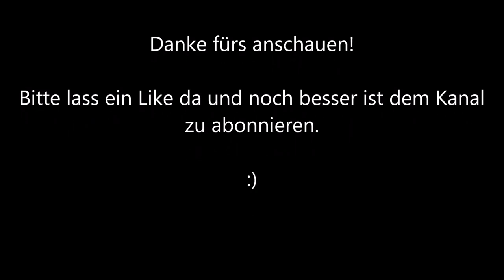Führerstandsfahrt von Leipzig-Messe bis Leipzig-Connewitz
Führerstandsfahrt von Leipzig-Messe bis Leipzig-Connewitz mit der S-Bahn Mitteldeutschland.